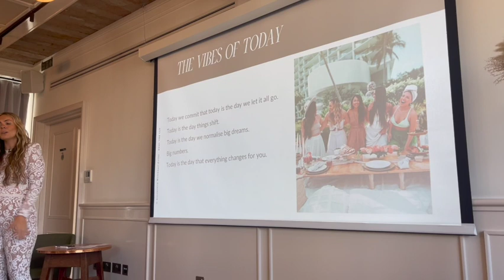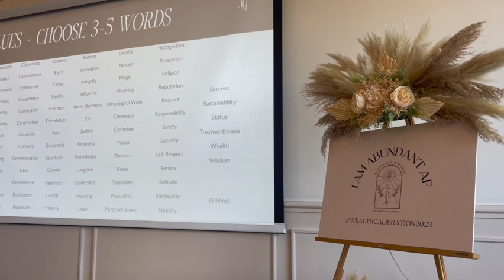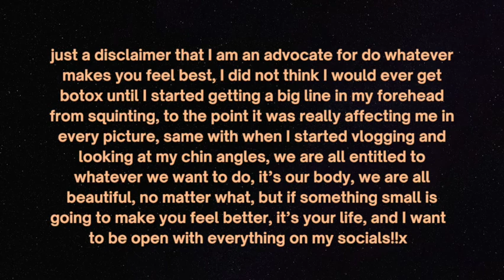weekend vlog - Mortimer House | Tewinbury Farm Retreat + botox treatments!!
Spend a few days with me as I go down to Herertfordshire, help out with a stand at Top Of The Crops Festival, go to London for the day for a wealth callibration event with my coach and bestie, and then look around the upcoming retreat location! Plus, I get a botox top up and try a new chin slimming treatment.

Find out more about Kims Weekend retreat

01:43 London Event
02:41 The Next Day
06:49 Botox!